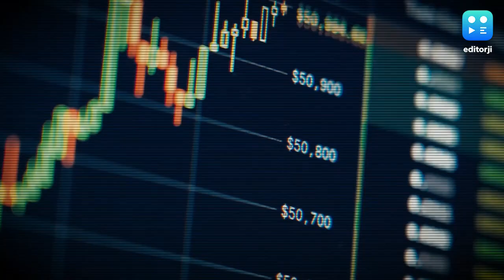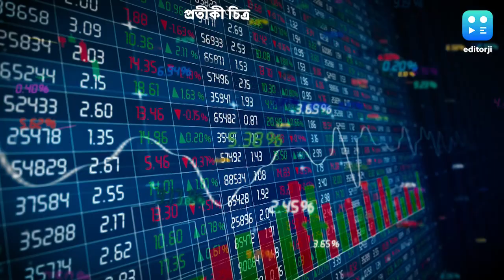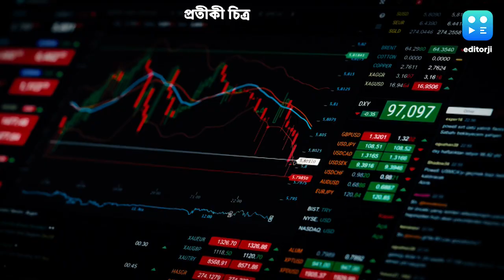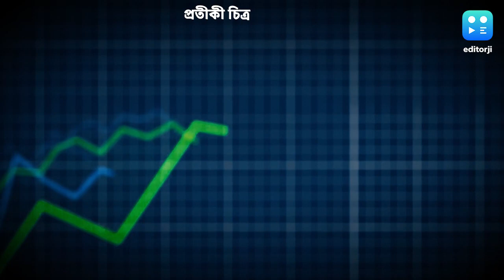Stock Market: Lok Sabha Election-এর ফলাফলের পর শেয়ার বাজারের বিনিয়োগ করলে কি বাড়বে লাভ?|Bangla News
Stock Market: লোকসভার ফলাফলে কী ধরনের প্রভাব পড়বে শেয়ার বাজারে ? বিনিয়োগ করলে কি বাড়বে লাভ? দেখুন বিস্তারিত